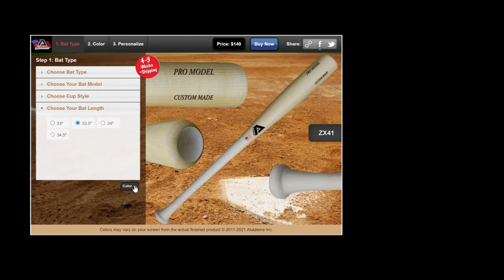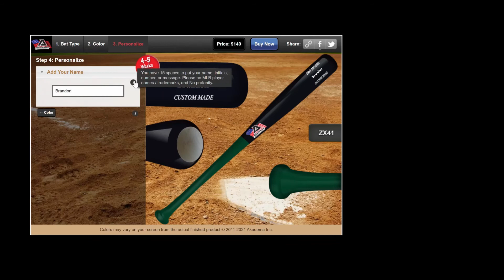Akadema Custom Wood Bat Builder Walkthrough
Step 1: Choose your Bat

Step 2: Color

Step 3: Personalize